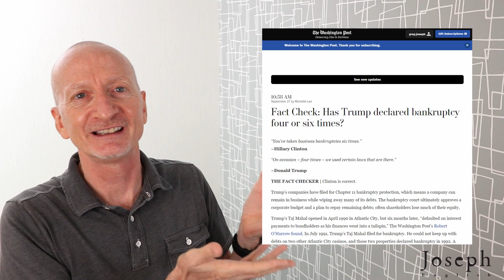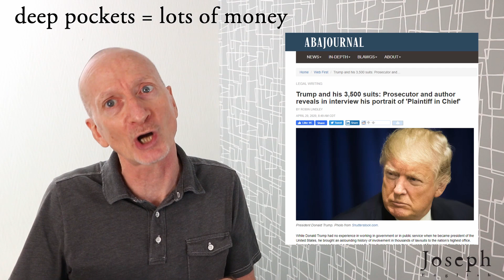Shady People Do Shady Things! Mini English Lesson #20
I apologize that I gave too many examples of shady behavior in this rant about Trump.